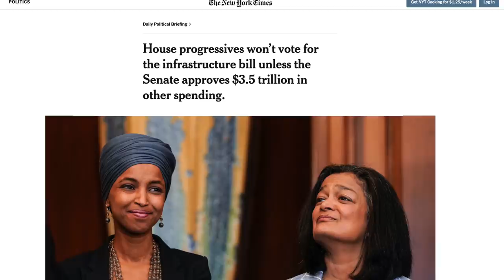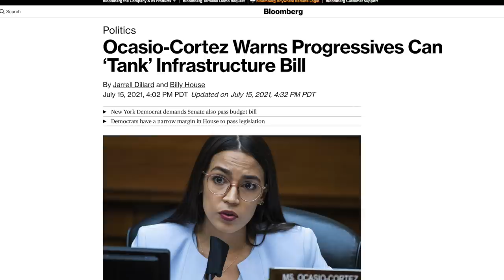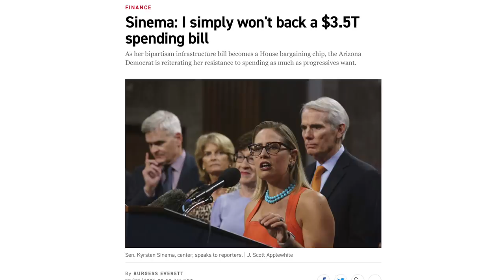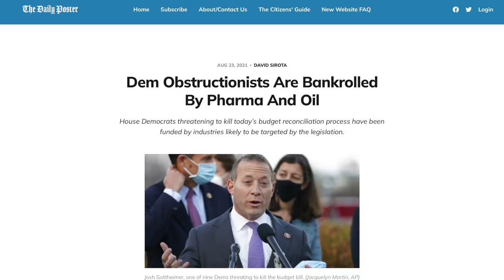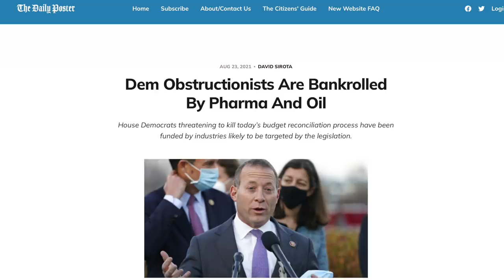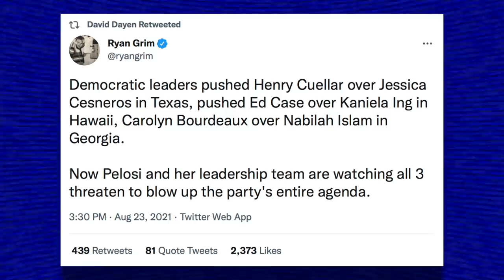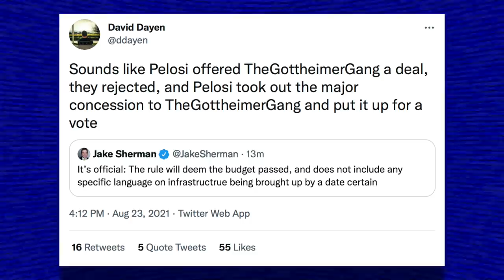Right-Wing Dems Try to Strip Leftists of Leverage to Stop Bernie’s Reconciliation Package